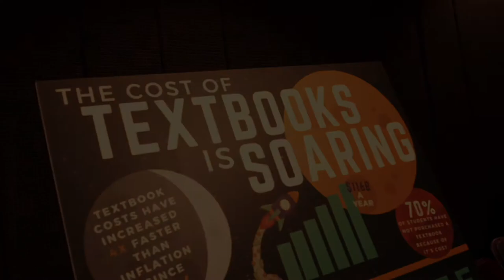Have Students Ever Skipped Buying A Required Textbook?